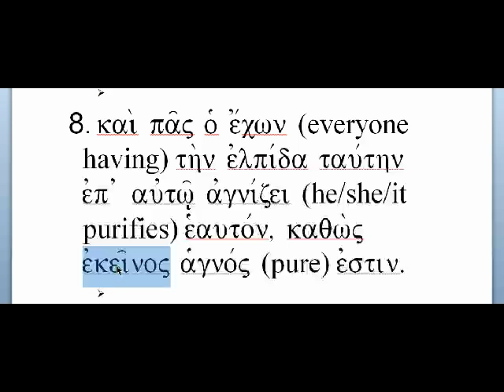Ch. 13 Sentence 8 - Greek 1 - Mounce BBG - Prof. Tom Eckman